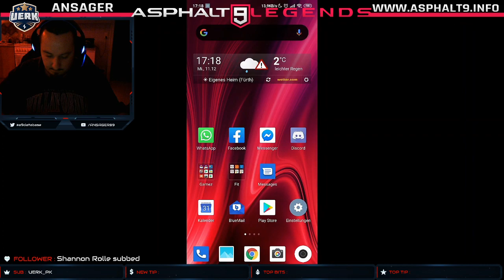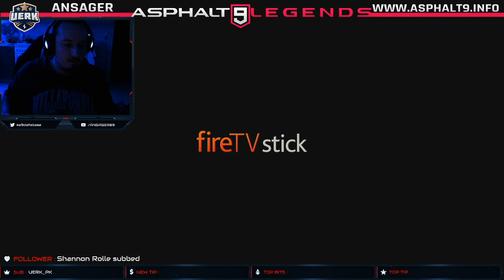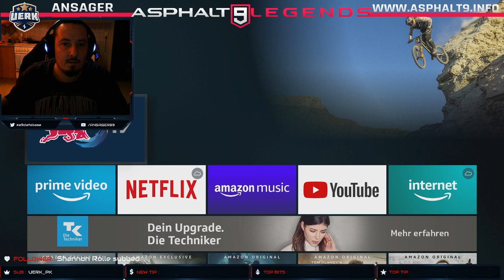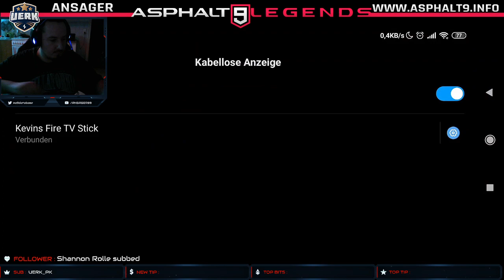🔴 Live Asphalt 9 #26 - Multiplayer & Events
Playing on Xiaomi 9T Pro